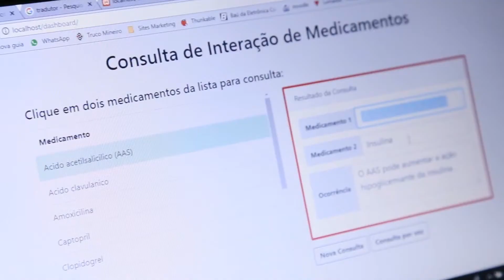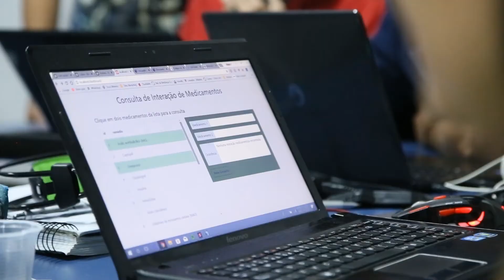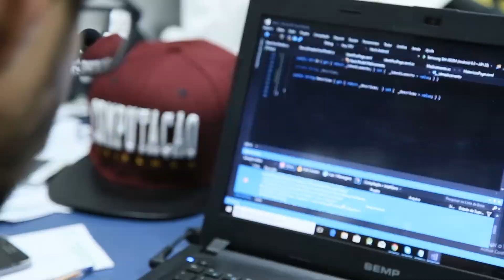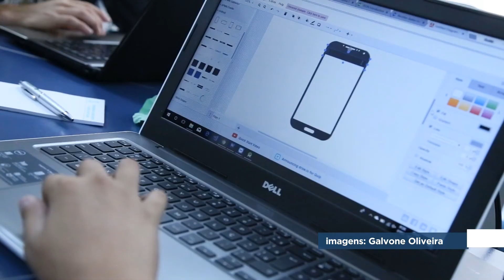1º Hackathon da UNIFENAS - Câmpus de Alfenas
Uma maratona de 24h de programação foi encarada por estudantes de Ciência da Computação e do curso de Farmácia da UNIFENAS.
Juntos, eles desenvolveram aplicativos e sites voltados à atenção farmacêutica.